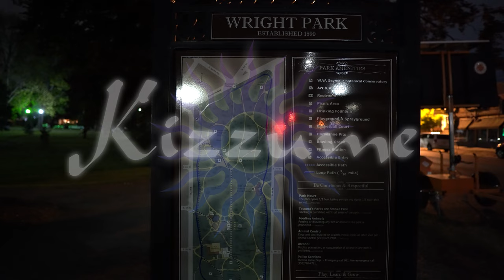Wright Park at 4am ASMR 4K24 (see description)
I couldn't find any footage of Wright Park at night, so here you go.  I should have went past the water feature, even if it wasn't lit up.  Certainly not an exciting video, but I wanted to test some things on my camera while offering an ASMR video at the same time.
To DOWNLOAD a 4K 20Mbps HEVC version (DOWNLOAD it, don't play the degraded version in the web player)